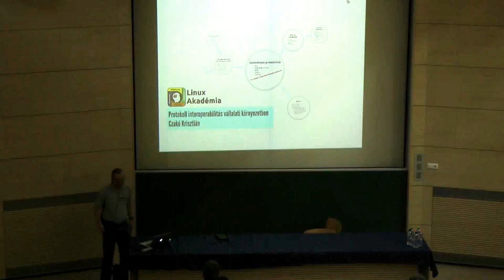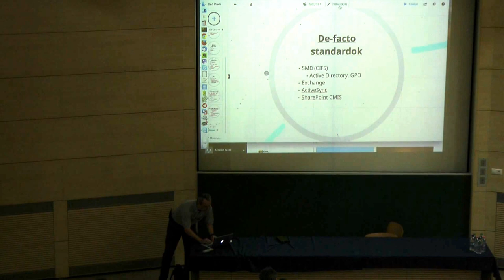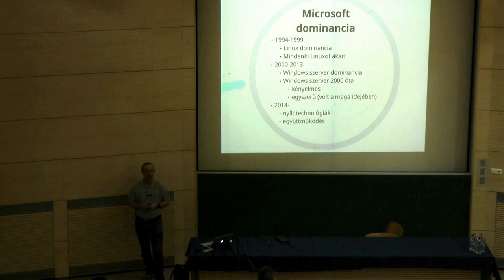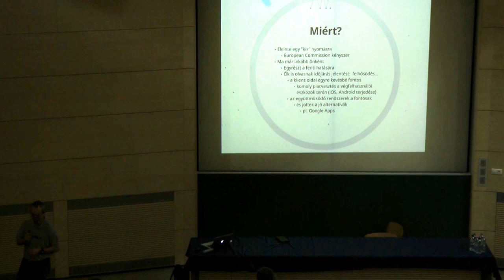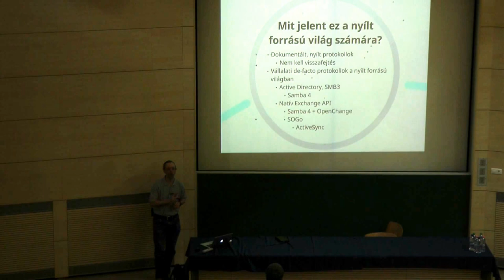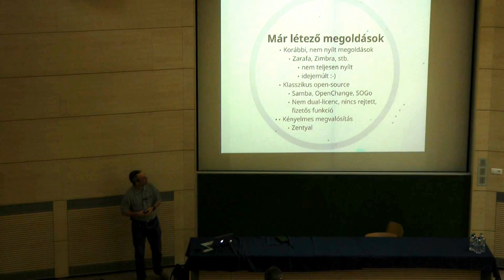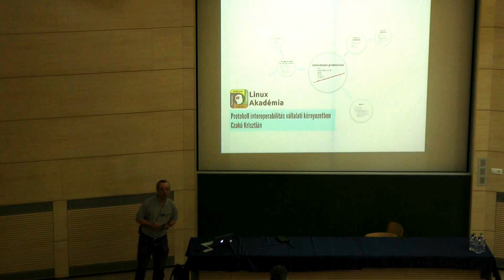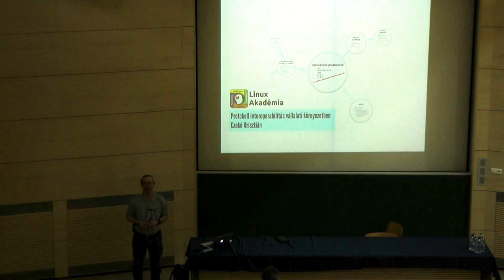Czakó Krisztián (Linux Akadémia) : Protokoll interoperabilitás a vállalati környezetben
A vállalati környezetek egyik de-facto standardját a Microsoft hozta létre az Active Directory, az Exchange és a kapcsolódó mobil szinkronizáció, az ActiveSync rendszerekkel. Azon felül, hogy ezek jól használható, könnyen menedzselhető rendszerek voltak, nagyon erős vendor lock-int jelentettek a felhasználóknak. Az AD-t csak Windows szerverrel lehetett megvalósítani, Outlook klienst pedig csak Exchange szerver tudott kiszolgálni. Mára ez, köszönhetően a Microsoft szemléletváltásának is, jelentő